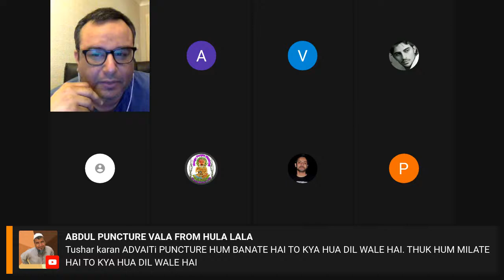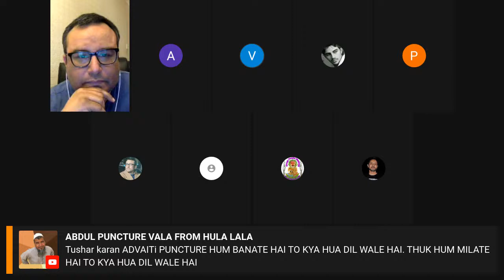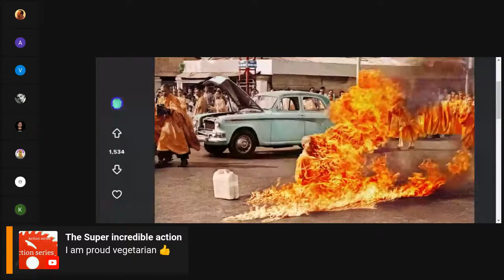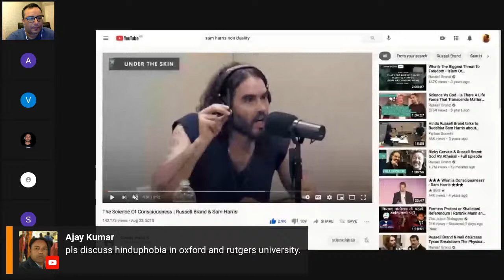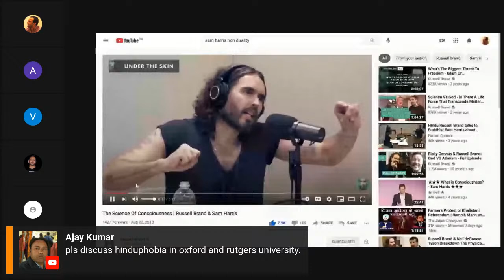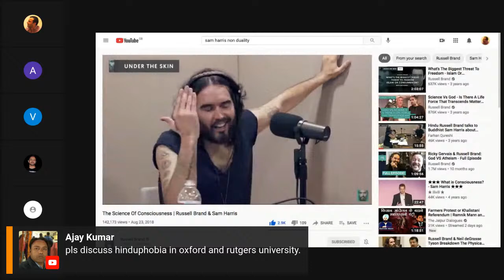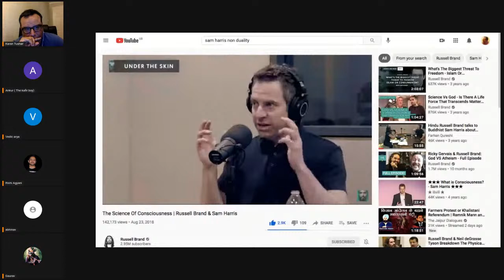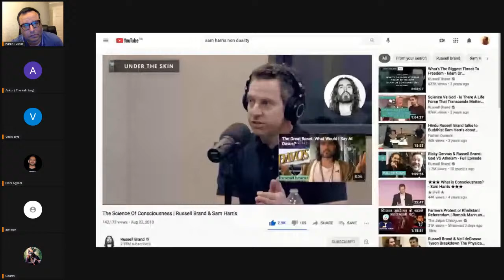Desi Pakistani Atheist Wish!! Fahmida Riaz Poem written in 1996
Hey guys short stream on Desi Pakistani Atheist Wish!! Fahmida Riaz Poem written in 1996 still a Wish!! & will be